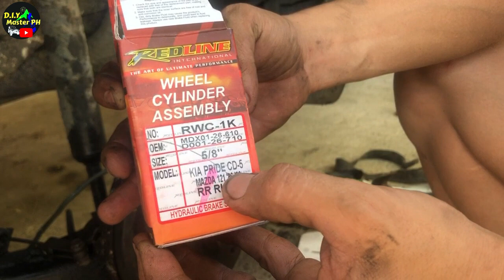Kia Pride Wheel Cylinder Replacement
Paano ayusin ang wheel cylinder ng Kia Pride,

 1. Automotive multimeter/tester

2. TRISCO Professional and HEAVY DUTY Timing Light

3. Test light

4. Vacuum tester gauge test kit

5.  Feeler gauge, tune up, 26 blade

6. Ball joint remover/puller heavy duty scissor type

7. Original Tama TOYOTA 4K and 5K thermostat

8. Valve tappet wrench

9. Three jaw gear puller

10. Igniter type Toyota 4k, 5k and 3k distributor